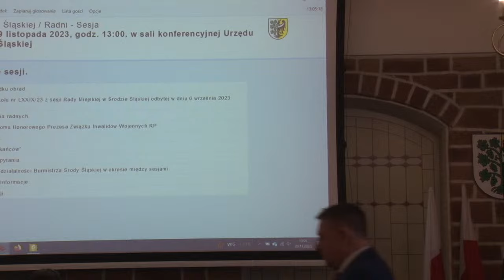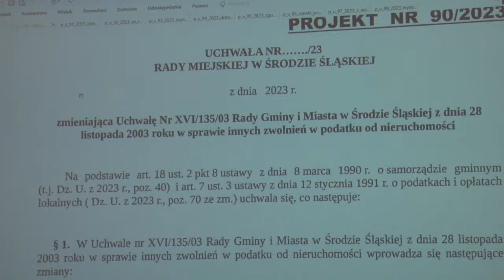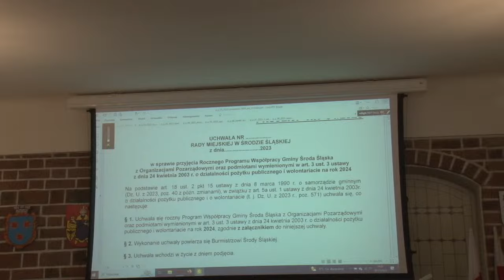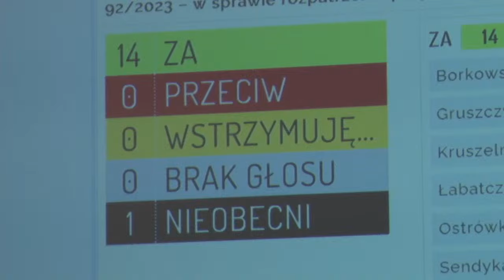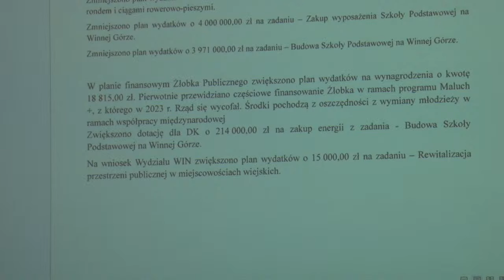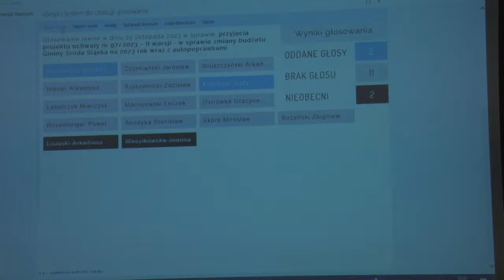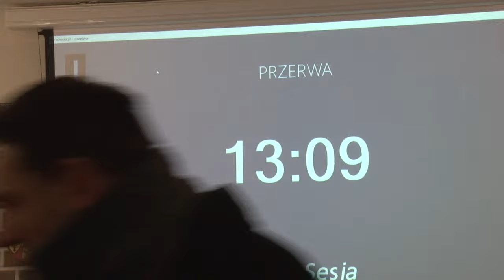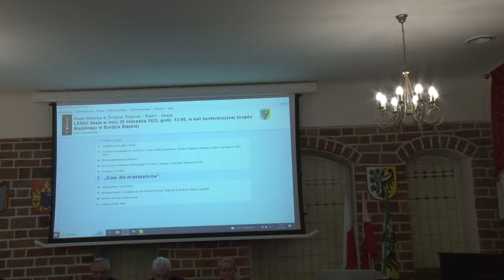LXXXII Sesja Rady Miejskiej w Środzie Śląskiej (29.11.2023)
Planowany porządek obrad:
1. Otwarcie sesji.
2. Ustalenie porządku obrad.
3. Przyjęcie protokołu nr LXXIX/23 z sesji Rady Miejskiej w Środzie Śląskiej odbytej w dniu 6 września 2023 roku.
4. Usprawiedliwienia radnych.
5. Wręczenie Dyplomu Honorowego Prezesa Związku Inwalidów Wojennych RP.
6. Podjęcie uchwał.
7. „Czas dla mieszkańców”.
8. Interpelacje i zapytania.
9. Sprawozdanie z działalności Burmistrza Środy Śląskiej w okresie między sesjami.
10. Wolne wnioski i informacje.
11. Zakończenie sesji.